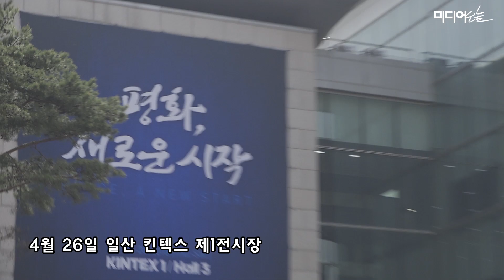2018 남북정상회담 D 1 브리핑 하러온 임종석 준비위원장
2018 남북정상회담 D-1
가장 바쁜 사람 중의 한 사람인 임종석 남북정상회담 준비위원장!

남북정상회담 일정 브리핑을 위해
프레스 센터를 찾은 임종석 준비위원장은 브리핑 후에도
기자들에게 둘러싸여 끊임없는 질문 공세를 받았는데요

프레스 센터를 찾아서 다시 판문점으로 향하기까지의 모습이 담아봤습니다